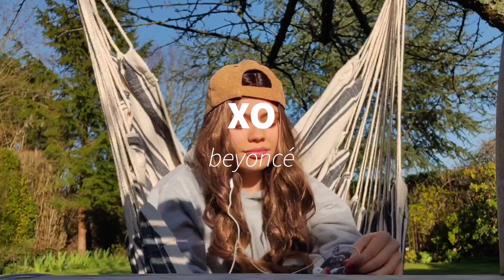XO by Beyonce cover | Maisie Belle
Gorgeous sunshine gives me a good reason to record a cover... probably my new favourite! tell me what you think :) xx like, comment, share and subscribe if you enjoy the video